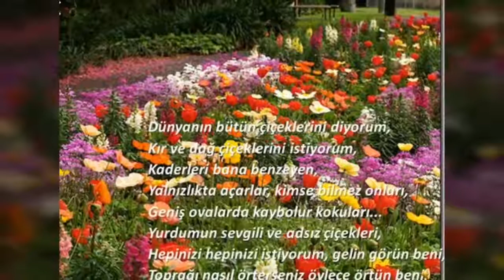DÜNYANIN BÜTÜN ÇİÇEKLERİ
Ceyhun Atuf Kansu'nun "Dünyanın Bütün Çiçekleri” şiirine konu olan öğretmen Şefik Sınığ’ın öyküsü

  Mümtaz BAŞKAYA-Emekli öğrt.  Çivril / Denizli

Mezarında renk renk çiçekler açıyor

Şefik öğretmenin çağrısı ile dünyanın bütün çiçekleri ve kaderleri ona benzeyen, geniş ovalarda kokuları kaybolup  giden kır ve dağ çiçekleri, mezarını örtüyor. Onun özlem­lerini gidermek, vereceği son  derse geç kalmamak, söyleyeceği son şarkıyı  dinlemek için...

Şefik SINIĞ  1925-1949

Çivril, Denizli'nin şirin bir ilçesidir. Öğretmen Şefik Sınıg'ın mezarı, şehir mezarlığında bir tepenin üzerindedir. Nüfus kayıtlarına göre, asıl adı ve soyadı Şefık Eren Şı­nıg' dır. Ancak, "Şınığ" yeri­ne, "Sınıg" soyadını kullan­mıştır.
Şefık Sınığ, 1925 yılında Konya-Seydişehir' de dünyaya geldi. Babasının adı Hulusi, annesinin adı Nazife'dir. Kü­çük yaşta annesini ve babasını kaybeden küçük Şefık, hem yetim. hem de öksüz kalır. Kimsesiz kalınca; o yıllarda Denizli'nin Çivril ilçesinde PTT müdürü olan eniştesinin yanına gelir. Burada, ilçenin tek ilkokulu olan 30 Ağustos İlkokulu'nda öğrenime başlar.
Çivrilli Osman Gürkan, Is­parta-Gönen Köy Enstitü­sü'nde tarım ögretmenidir. Çevresinde; zeki, çalışkan, yardıma muhtaç çocukları teş­vik ederek, çoğunlukla, okula kendisi götürerek, o çocukla­rın öğrenim görmelerini sağ­lar. Şefık de, bu çocuklardan biridir.
Öğretmen Osman Gürkan, Şefik'i Isparta-Gönen Köy Enstitüsü'ne götürür, Orada, parasız yatılı okumasını sağ­lar. Ona bir baba şefkati göste­rir. Ona sahip çıkar.
Şefik Sınığ, Gönen Köy Enstitüsü'nü bitirdikten sonra, Afyon-Dinar ilçesi, Sütlaç Kö­yü İlkokulu'na öğretmen ola­rak atanır. Burada ilk görevine başlar1949  yılı ekim ayında bir gün, görev yaptığı Sütlaç Kö­yü'ne yakın Bostancı Köyü'ne futbol oynamaya giderler. O köy­de Çivril'den ve Gönen Köy Enstitüsü'nden sınıf arkadaşı olan öğretmen Mehmet Ayde­niz görev yapmaktadır  Orada, maç esnasında fut­bol topu patlar. Şefik öğret­men ve arkadaşları, topu tamir etmek için okula girerler. Şe­fik öğretmen, topu tamir eder­ken okulun ara duvarı üzerleri­ne çöker. Yalnızca o ağır yara­lanır.
O yıllarda, ulaşım şartlan hayli zor olduğundan Çivril e güç şartlarda" getirilir.
Doktor Şerif Gürsel, ağır yara­lı olan Şefik öğretmeni mu­ayene ediyor ve omuriliğinin hayli ezilmiş olduğunu görü­yor. Çaresiz bir şekilde, Çiv­ril'den Sütlaç'a geri götürülü­yor ve orada okul odasında yatağına yatırılıyor. Hasta ya­tağının başında, öğretmen ar­kadaşı Mehmet Aydeniz. köy­lülerden bir kaç kişi bekliyor Ancak, durum umutsuz­dur. Dünyanın bütün çiçeklerini, köy çocuklarını, öğretmen­lik mesleğini çok seven ide­alist öğretmen ölmek üzeredir.Sürekli öğrencilerini sayıklar Bu sayıklaması gün boyunca sürer. Hep, öğrencilerini, kaderleri kendisine benze­yen o köy çocuklarını sayıklar. Dünyanın bütün çiçek­lerini yanına ister. Son sözleri şu olur:
BANA ÇİÇEK GETİRİN, DÜNYANIN BÜ­TÜN ÇİÇEKLERİNİ BURAYA GETİRİN
Daha sonra, yaşama gözlerini kapar. Zorluklarla geçen yaşamı acı bir olayla son bulmuştur. Artık, o çok sevdiği köy çocuklarından, okulundan ayrıdır...
Bu acı olay, 1949 yılında ekim ayının bir perşem­be günü meydana gelmiştir. Çivril'de de duyulan bu acı olay üzerine, bir grup öğretmen arkadaş, bir kamyonla Şefik öğretmenin ce­nazesini Çivril'e getirmek üzere Sütlaç'a gider. Giden öğretmenler Süleyman Çavdaroğlu, Hasan Başkaya, Ali Dönmez, Rüştü Özen ve Mehmet Reşit Akay'dır. Yanlarında, beraber gittikleri öğretmenlerden birisinin Çivril' de misafiri olan bir üniversite öğrencisi de var­dır. O da çok üzülmüş ve duygulanmıştır.
Şefik öğretmen, arkadaşlarınca Çivril' e getirilir ve şehir mezarlığında toprağa verilir. Mezarının başına adı, soyadı, doğum ve ölüm tarihleri yazılı bir mezar taşı dikilir.
Çivril'den öğretmenlerle beraber Sütlaç'a giden üniversite öğrencisi bu acı olayı Ceyhun Atuf Kan­su'ya, 1949 yılında anlatır. Şefik öğretmenin o duygu yüklü son sözlerini aktarır. Bu acı olayı ve son sözleri duyan Ceyhun Atuf Kansu çok duygulanır. Şefik öğ­retmenin anısını, idealistliğini ölümsüzleştirmek için "Dünyanın Bütün Çiçekleri" adlı o duygulu, anlamlı şiirini kaleme alır.
Bu şiir, ünlü şair tarafından 1950 yılında kaleme  alınmış­tır, öğretmen Şefik Sınığ, yıllar boyu yaşasın diye... Gerçekten de, "Dünyanın Bütün Çiçekleri" şiiri, yıllar boyu bir türkü gibi söylenip durdu. Daha çağlar boyu söy­lenip duracak. Anadolu'nun her köşesinde bir fısıltı gibi, Şefik öğretmen, dünyanın bü­tün çiçeklerini, köy çocukları­nı çağıracak. Kaderleri ona benzeyen, yalnızlıkta açan, kimsenin bilmediği o köy ço­cuklarını... Onlara son bir ders vermek için... Son şarkısını söylemek için...
Öğretmen Şefik Sınığ, bu şiirle ölümsüzleşmiştir. Şefik öğretmenin mezarının Çivril'de olduğunu pek fazla kişi bilmiyor. Onu tanıyan, bu gün hayatta olan emekli öğretmen arkadaşları mezarın yerini bil­mektedirler ve anısını ilk günkü canlılığı ile içlerinde yaşatmaktadırlar.
Kaynak: Öğretmen dünyası dergisi Nisan/2000